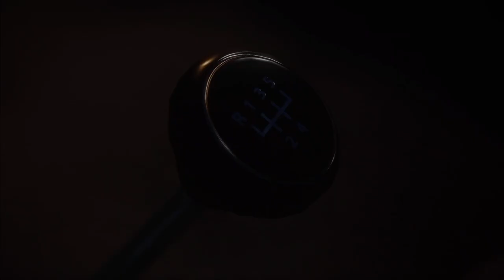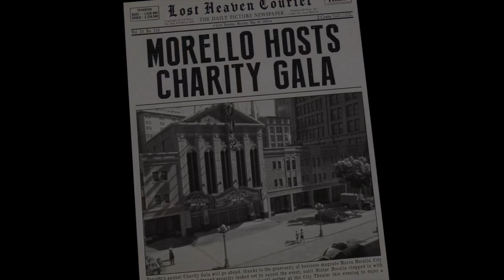Taking Out Sergio (The Lucky Guy) - Mafia: Definitive Edition [6]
Welcome back to my first playthrough of Mafia: Definitive Edition! I have all the episodes recorded already, so this will 100% be a full playthrough.